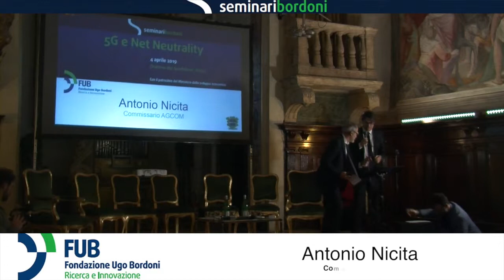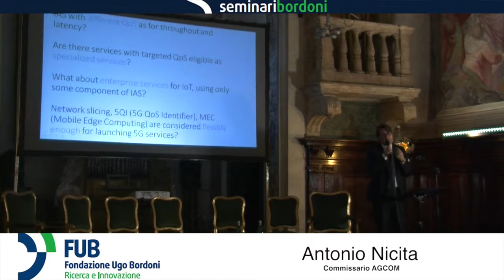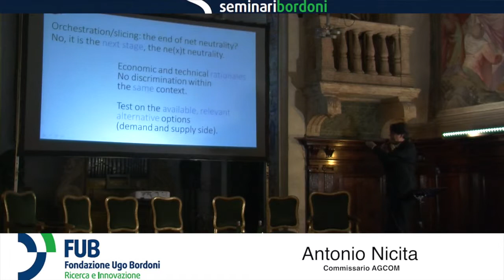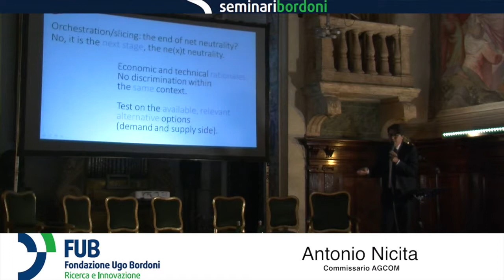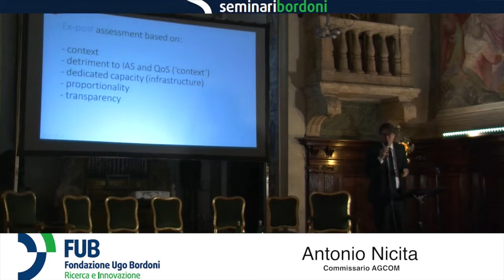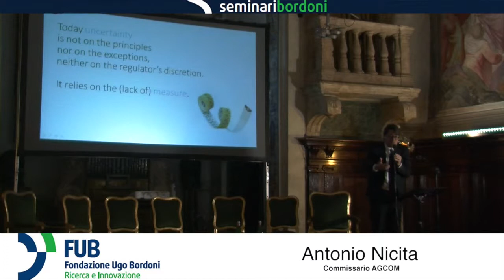Seminari Bordoni: 5G e Net Neutrality. Intervento di Antonio Nicita, Commissario AGCOM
L'intervento integrale di Antonio Nicita, Commissario AGCOM, in occasione del Seminario "5G e Net Neutrality" promosso dalla Fondazione Ugo Bordoni e organizzato con il supporto di Supercom.  L'evento si è svolto a Roma il 4 aprile 2019 presso l'Oratorio del Gonfalone.